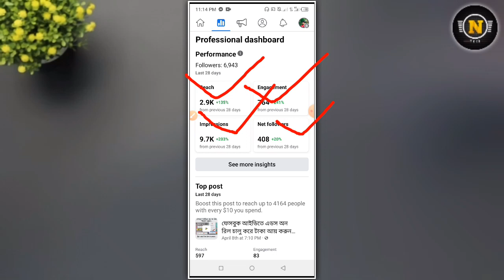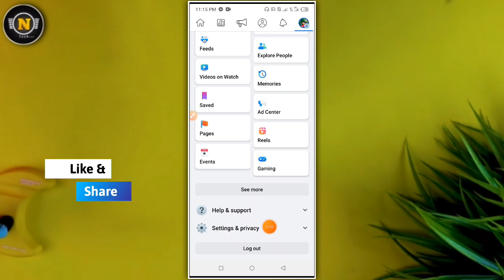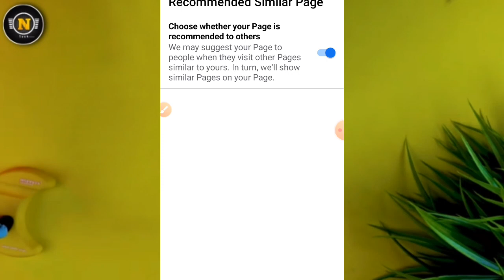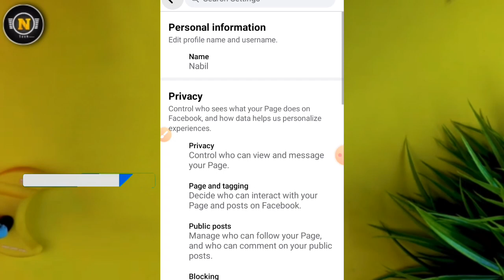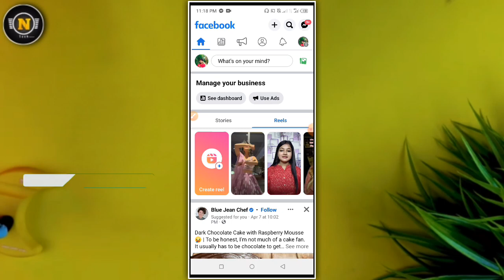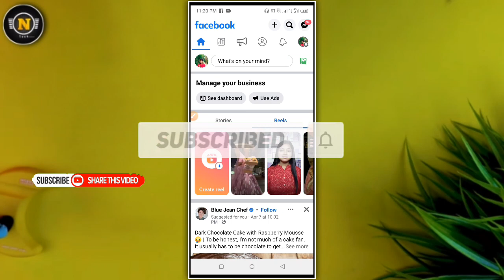How to increase followers on facebook | how to viral facebook page | Increase Facebook post reach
In this video i will show how to increase followers on Facebook page, if you like this video please hit the like button, If you are new to this channel please subscribe, And also press the bell icon.